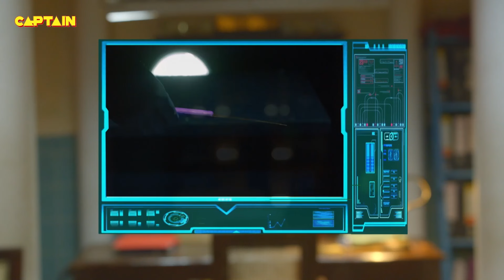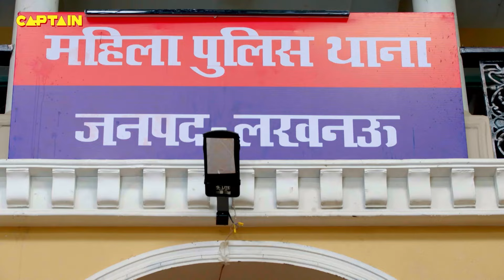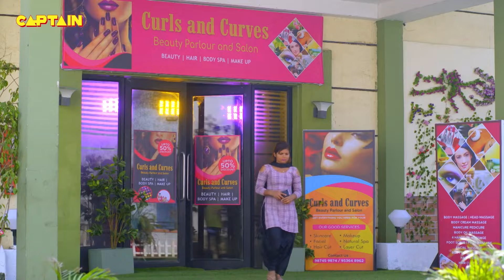Karishma Singh और Haseena कैसे बचाएंगी इस औरत से Pushpa Ji की जान || Best Of Maddam Sir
Karishma Singh और Haseena कैसे बचाएंगी इस औरत से Pushpa Ji की जान || Best Of Maddam Sir 689-692